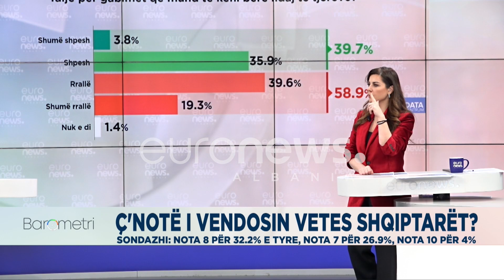“Nuk mbaj mend kur kam kërkuar falje për herë të fundit”, sipërmarrësi Altin Prenga rrëfen kur i...